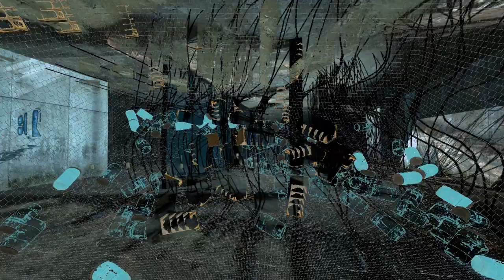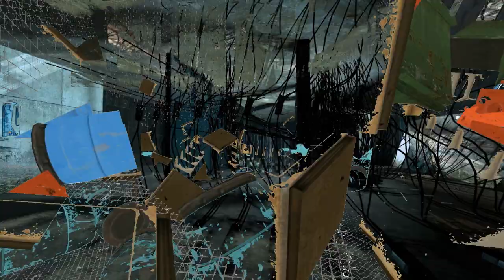wirespinning.wmv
To be replaced with the much higher-quality wire3.wmv once YouTube lets you upload 60fps videos, and once I find a day with 5 extra hours to upload it.

This one looks like it's gonna take at least three so that's really not that much of an improvement is it.

Maybe I shouldn't upload this. Maybe I should wait.

But it's already at 35 percent, it will have been a huge waste of time if I stopped it at this point.

This sort of thing and the random VHS clips will henceforth be the cornerstones of my channel, Bee Tea Dubs. Take note, lack of viewers!